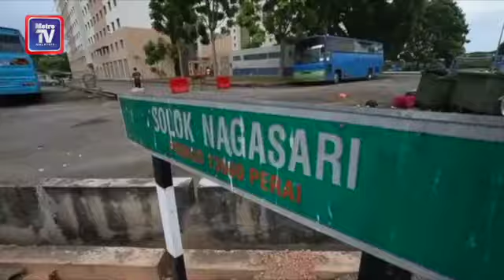Penduduk Taman Nagasari yang 'menghilangkan diri' diminta pulang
Bukit Mertajam: Penduduk termasuk majikan dan pekerja di Taman Nagasari, di sini, diarah untuk kembali ke kediaman masing-masing dengan segera selepas dipercayai meninggalkan rumah mereka.

Keadaan itu dipercayai berlaku sejurus kerajaan mengumumkan pelaksanaan Perintah Kawalan Pergerakan Diperketatkan (PKPD) di lokasi berkenaan mulai esok sehingga hingga 17 Julai ini.